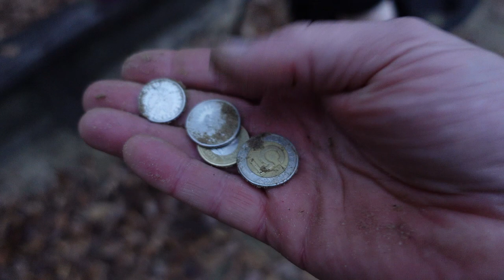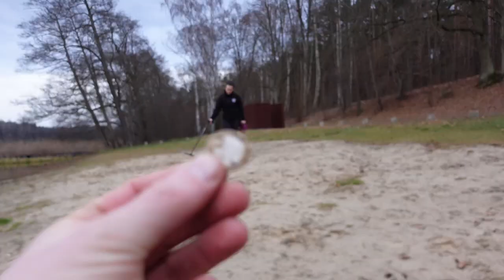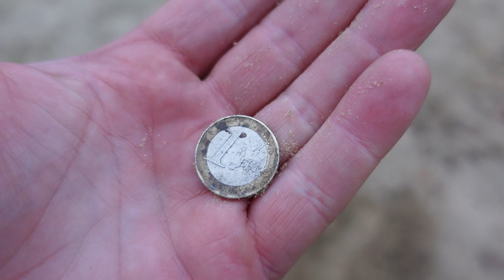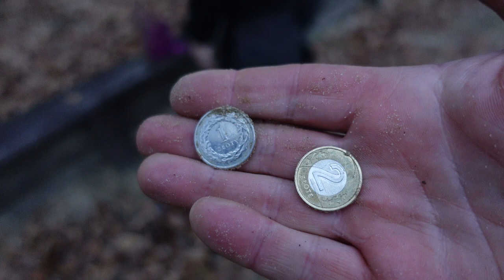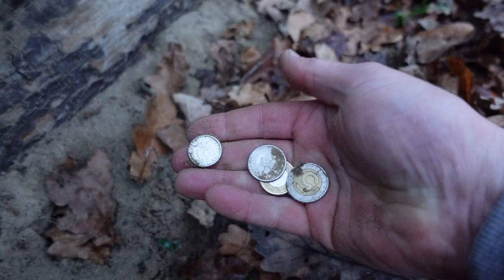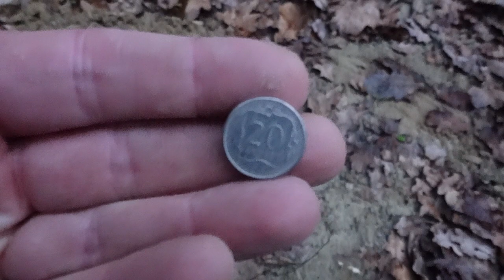Nadzieja umiera ostatnia. Poszukiwania na plaży zaskakują.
Każde poszukiwania są różne. Inne miejsce i otoczenie. Odmienne znaleziska. Tak też było tym razem. Wykopki na plaży w Kisielicach przyczyniły się do odnalezienia sporo kasy.

Sklep stacjonarny z wykrywaczami metali:
Odkrywca Historii
ul.Piastowska 28
14-240 Susz
woj. Warmińsko-Mazurskie

Muzyka
📞Kontakt:do Eweliny: